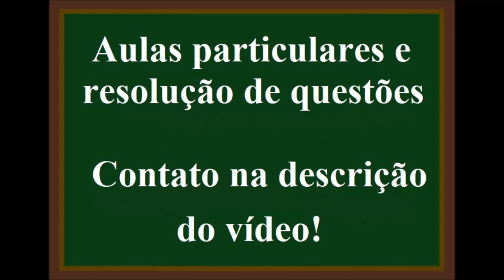Calcule o volume ocupado por 6 gramas de gás hidrogênio (H2 ) a 127°C e 4 atm.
Calcule o volume ocupado por 6 gramas de gás hidrogênio (H2 ) a 127°C e 4 atm. Dado: H2 = 2u.